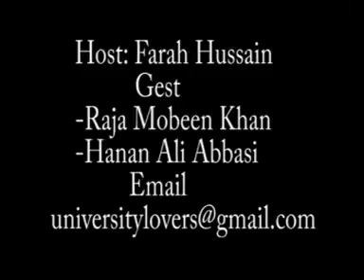Morning with Farah on (KOHSAR UNIVERSITY)